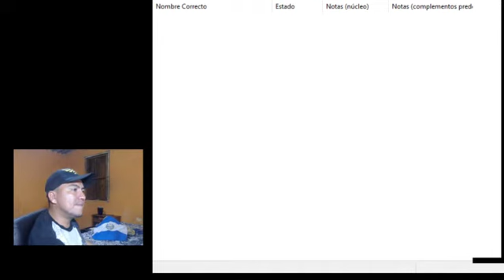Mario kart Copa FLor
Jajaj quede picado de mariokart asi que copa flor costo :D